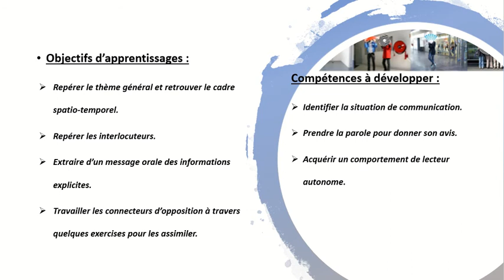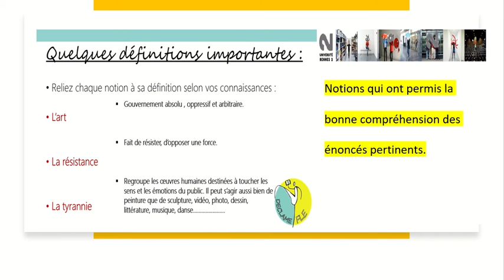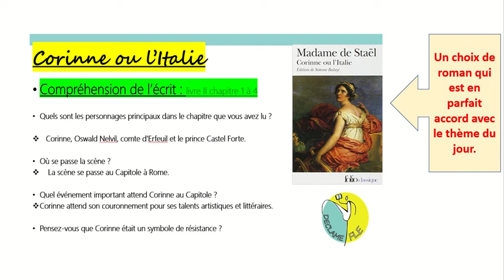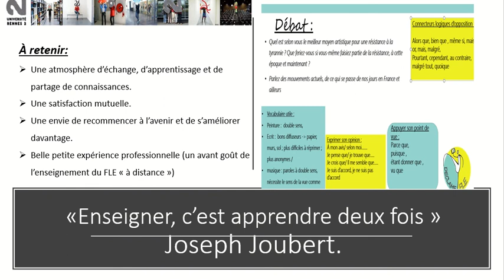PechaKucha - Daguelou Nabila